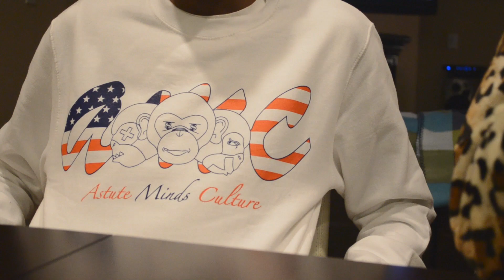ILLIEN ROSEWELL & JIMBO WAM INTERVIEW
1st place winners of the Istandard producer Showcase